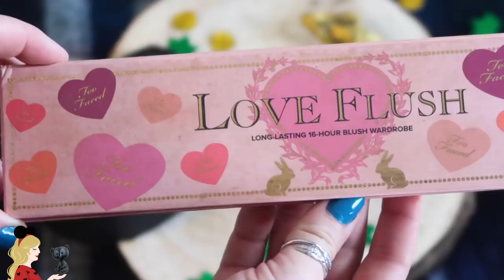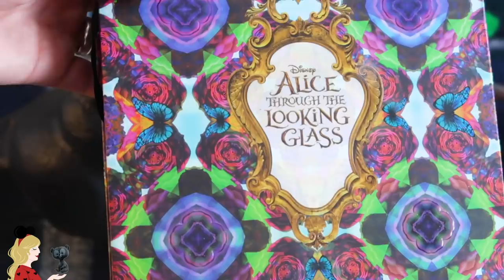How to Disneybound Merida 🏹🐻 + Bêtisier et défi en fin de vidéo !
Hello la Pixie Army ! Vous l'aviez choisie sous la dernière vidéo du style, voici un look Disney spécial Pixar avec Merida de Rebelle ! Restez bien jusqu'à la fin de la vidéo, les règles changent pour la prochaine du style ;)

Merci à Laetitia et Xavier pour leur collaboration si précieuse !

Soundtrack Touch The Sky - Brave - Classical Guitar Cover Fingerstyle

Produits utilisés dans cette vidéo :
- Base lissante Too Faced primed and peach
- Fond de teint Benefit
- Anticernes Benefit
- Poudre Mac Prep & Prime
- Blush Too faced Love Flush Blush
- Highlight Dior Nude Air Luminizer
- Palette Urban Decay Alice behind the mirror
- Mono Fard Make Up For Ever Pro
- Crayon Marc Jacob Brun
- Mascara Diorshow Overcurl
- Crayon a sourcils Kiko
- Liquid Mat Kat Von D

Vêtements : rien de ce que je porte n'est actuellement en vente en boutiques à part les cuissardes Primark, mais vous pourrez facilement trouver des équivalents !

✧ Twitter 🐤 → @Pixietubeuse
✧ Instagram 🙈 → Pixietubeuse
✧ Facebook 🐺 → Pixietubeuse

✨  Si tu as lu jusqu'ici... J'espère que tu as regardé la vidéo dans son intégralité parce que tu as un petit bêtisier ^^ Si c'est le cas, glisse le mot "au bout" dans ton commentaire !